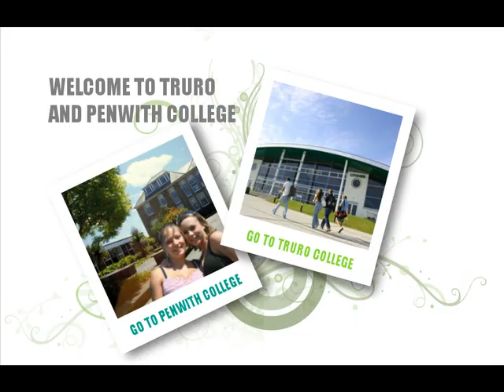Gordon Bilsborough Resigns - from radio scilly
Gordon Bilsborough resigned from the council in the wake of the pay hike dispute. Gordon explains his decision.